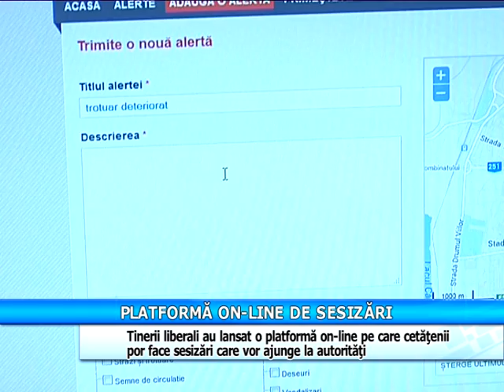Platforma on line